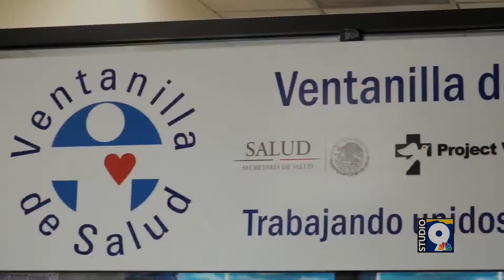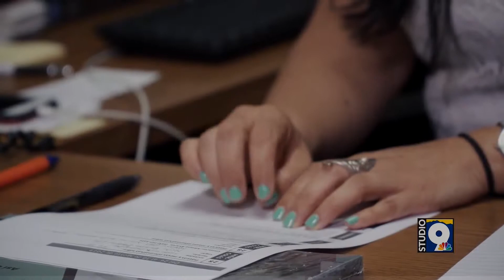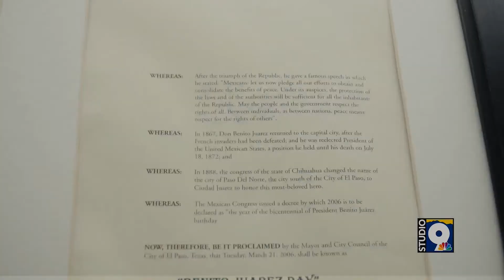Studio 9 introduces you to the Consul General of Mexico in El Paso